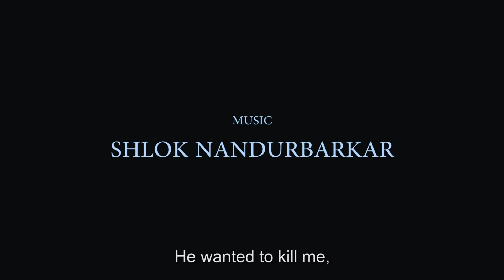Vengeance | Short Film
Ssup you all its me in 22 enjoy my short film!
Here's my first short film Vengeance which is based on the movie Seven by David Fincher. It got selected and screened in Frames Film Festival. Hope you like it. Love you, thanks.

If you haven't watched my other works check them out. I have made web series Heathens.

Dab!